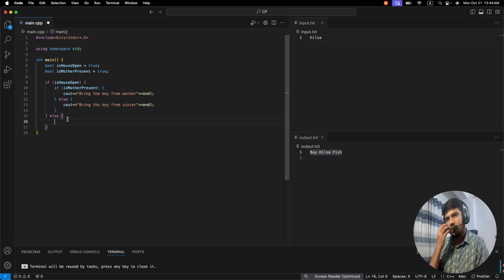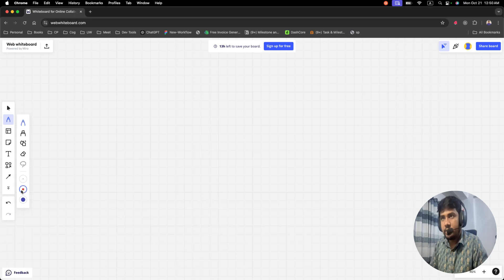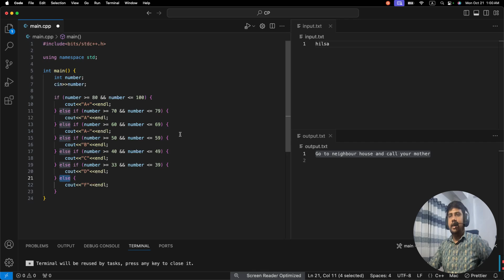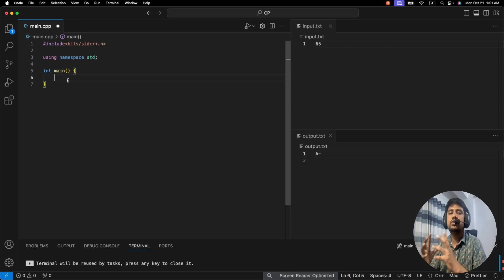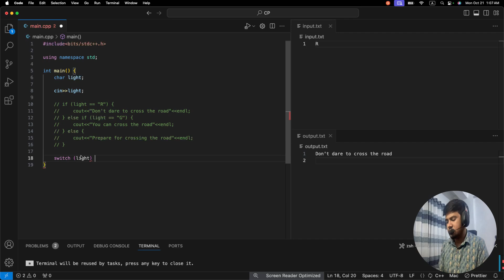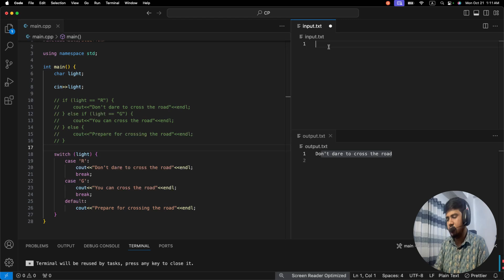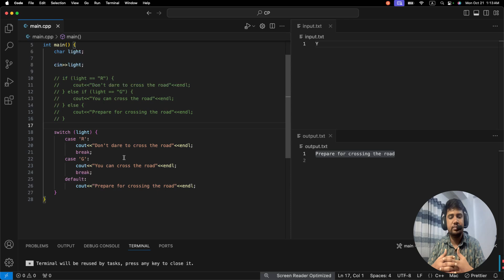Data Structures & Algorithms: A Complete Learning Path in Bengali | Conditional Statement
In this video, I explain conditional statements in programming, covering all types of if-else statements, including if-else, nested if-else, and if-else ladder. I also dive into the switch statement and provide real-life examples to help you understand how these conditions work in different scenarios. This tutorial is presented entirely in Bengali, making it easy for Bengali speakers to follow along.

এ ভিডিওতে আমি প্রোগ্রামিংয়ের কন্ডিশনাল স্টেটমেন্ট সম্পর্কে আলোচনা করেছি, যেখানে সব ধরণের if-else স্টেটমেন্ট যেমন if-else, nested if-else, এবং if-else ladder কভার করেছি। পাশাপাশি, switch স্টেটমেন্ট নিয়েও বিস্তারিত আলোচনা করেছি এবং বিভিন্ন বাস্তব জীবনের উদাহরণ দিয়েছি যাতে আপনি এই কন্ডিশনগুলো বিভিন্ন পরিস্থিতিতে কীভাবে কাজ করে তা ভালোভাবে বুঝতে পারেন। সম্পূর্ণ ভিডিওটি বাংলায় উপস্থাপন করা হয়েছে, যা বাংলা ভাষাভাষীদের জন্য সহজবোধ্য।